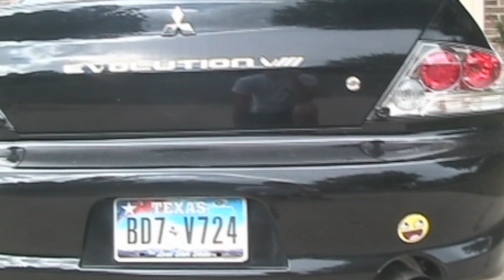6262 Evo 8 Test Run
Just a short test run in my big turbo evo 8 2nd to 3rd gear pull. Im still having some weird cut issue when using my nlts but that will be fixed soon.

Mods:
Stock block
ARP Rod Bolts
ARP Headstuds
Manley Springs and Retainers
HKS 280 cams
Precision Billet 6262 .82 Hotside Journal bearing@27psi
ETS Intake With stock MAF
3.5" FMIC
Straight 3" exhaust
Tuned by MDR Performane